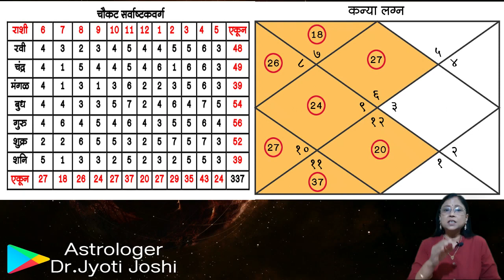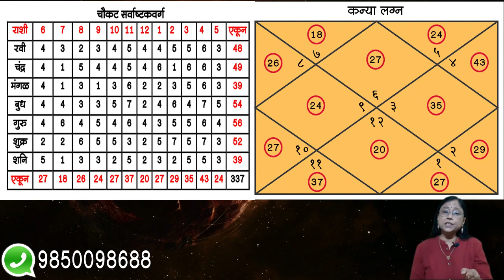भाग - ६ । सर्वाष्टक वर्ग । Sarvashtak Varg । Learn Astrology Online | डॉ ज्योती जोशी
भाग - ६ । सर्वाष्टक वर्ग । Sarvashtak Varg

ज्योतिषशास्त्राची निर्मिती करीत असतांना आपल्या पूर्वजांनी म्हणजे ऋषीमुनींना खूप सखोल असा विचार, अभ्यास व संशोधन केलेले आहे. भूतलावर जन्मलेल्या जातकाचे जीवन अधिक सुखकर करण्यासाठी, त्याच्या जीवनात घडणा-या विविध घटनांचा सूक्ष्म अभ्यास करण्यासाठी त्यांनी ज्योतिषशास्त्रात वेगवेगळ्या पद्धती विकसित केल्या आहेत. त्यापैकी एक पद्धती म्हणजे अष्टकवर्ग होय. या पद्धतीमध्ये जातकाच्या जीवनाचा, त्याच्या जीवनातील विविध घडमोडींचा सुक्ष्म अभ्यास करता येतो. म्हणूनच अचूक असे फलकथन करता येते.